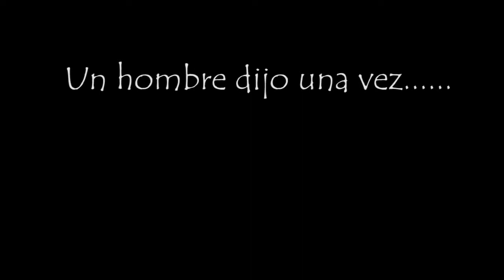Alberto Contador Tribute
Dedicado a la Yihad de parlamentociclista